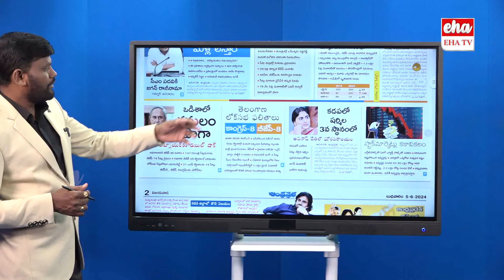YS Sharmila Defeate in Kadapa.. What's Next Her Political Career | AP Politics | EHA TV